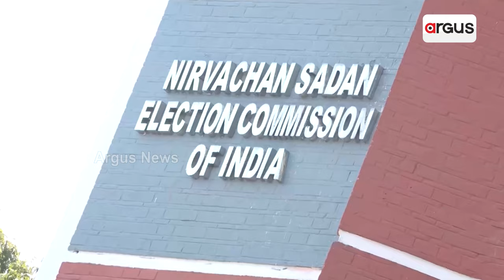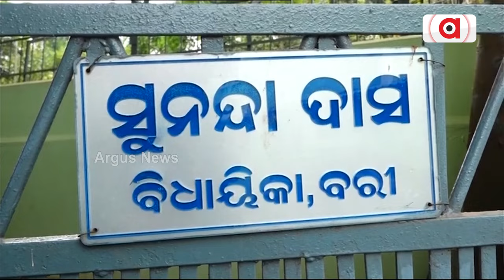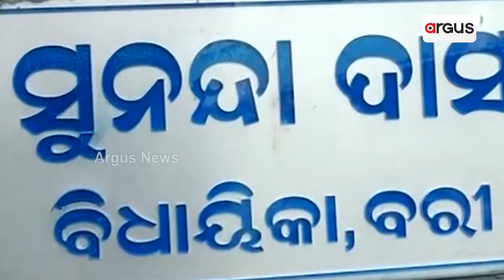ଦଳରୁ ଇସ୍ତଫା ପରେ ପୂର୍ବତନ ବିଧାୟିକା ସୁନନ୍ଦ ଦାସ ଖୋଲିଲେ ବିଜେଡି ଗୁମର | BJD | Sunanda Das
ଦଳରୁ ଇସ୍ତଫା ପରେ ପୂର୍ବତନ ବିଧାୟିକା ସୁନନ୍ଦା ଦାସ ଖୋଲିଲେ ବିଜେଡି ଗୁମର । ନବୀନ ନୁହନ୍ତି, କୁଟ୍ଟେ ଓ ଆଶିଷ ସିଂ ବୁଝୁଥିଲେ ବିଜେଡିର ଆଭ୍ୟନ୍ତରୀଣ ବ୍ୟାପାର । ପର୍ଯ୍ୟବେକ୍ଷକ ନୁହନ୍ତି, IIC ଓ SP ନବୀନ ନିବାସକୁ ଦେଉଥିଲେ ନେତାଙ୍କ ରିପୋର୍ଟ । ପ୍ରଶାସନିକ ଅଧିକାରୀ ବାଣ୍ଟୁଥିଲେ ବିଜେଡି ଟିକେଟ୍